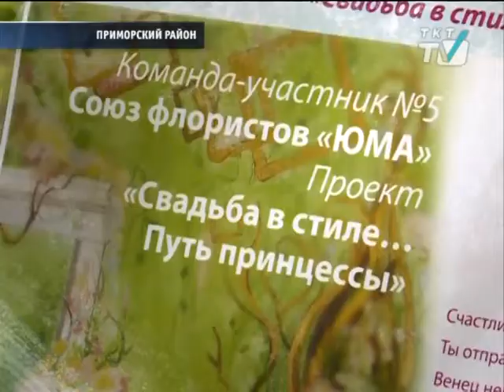IV фестиваль тюльпанов превратил Елагин остров в цветочный рай.